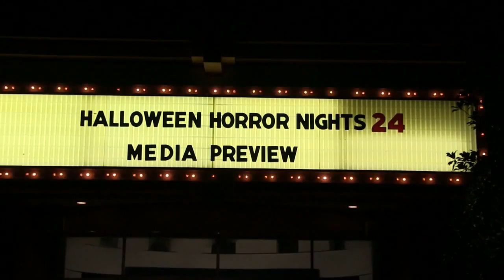Preview the horrors that await guests at Halloween Horror Nights 24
Hear from two of the creative heads behind Halloween Horror Nights as they preview what's in store for the 2014 event.

From the 9/11/14 episode of Orlando Attractions Magazine: The Show.